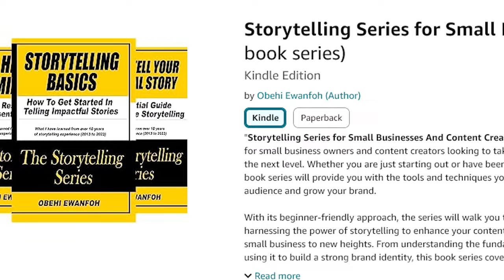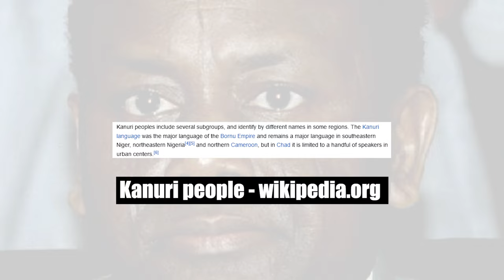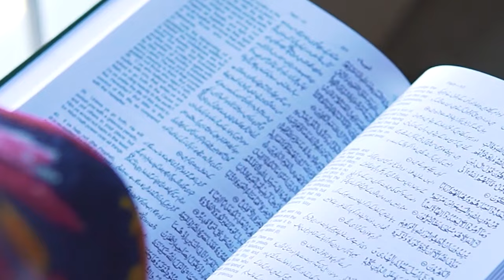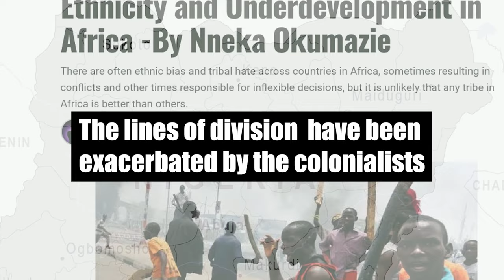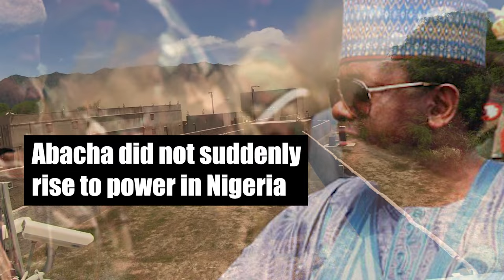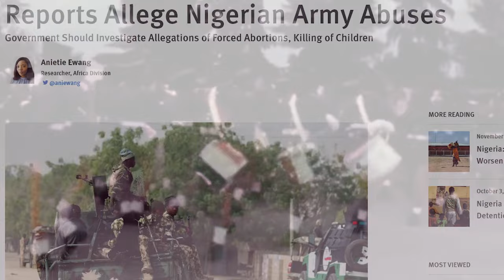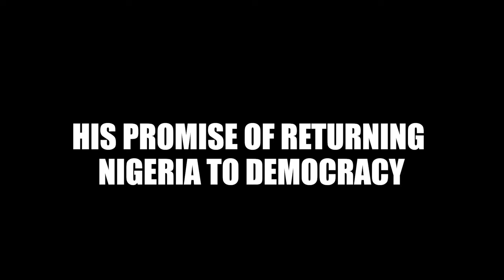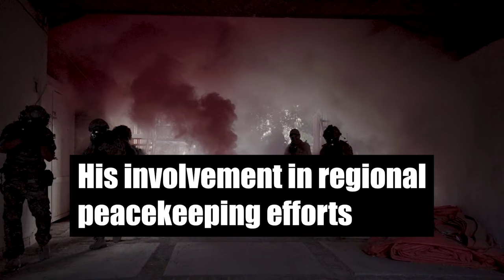General Sani Abacha, Nigerian Military Head Of State - 1993 To 1998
General Sani Abacha was a prominent Nigerian military officer and politician who served as the de facto President of Nigeria from 1993 until he died in 1998. Like most of the younger generation of Nigerians who did not directly suffer from the brutality of European colonialism, Abacha was only 17 years old when Nigeria gained her independence from Britain, and no one could have predicted that he was going to be the head of that country. ________________________________________________